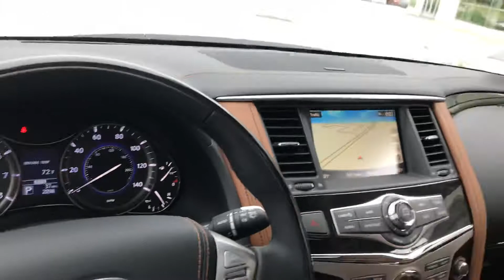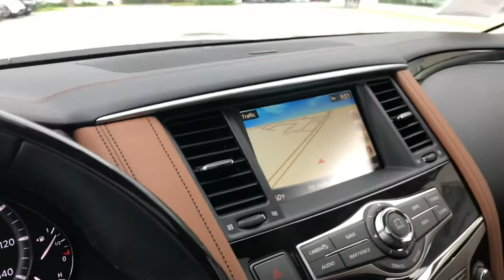Gregor-2019 INFINITI QX80 Luxe AWD